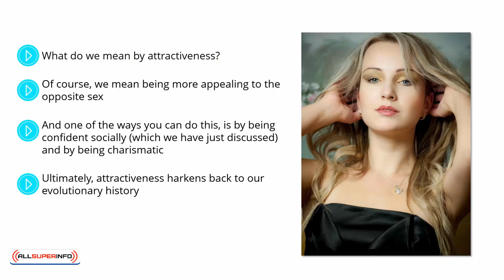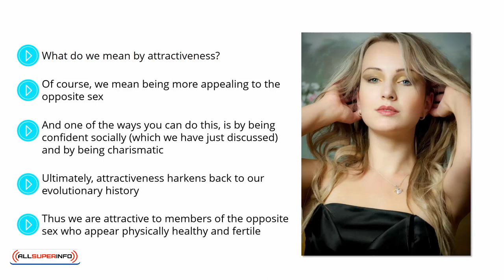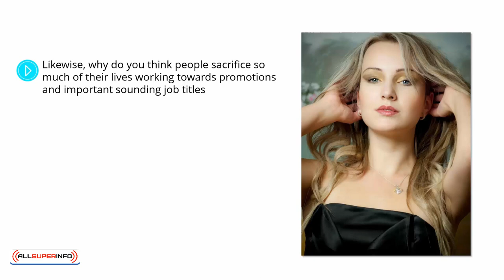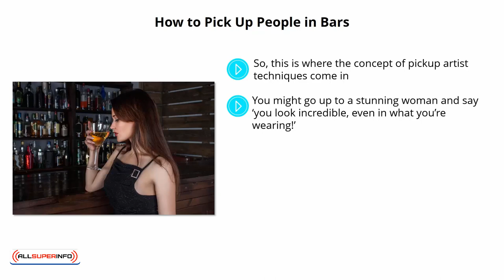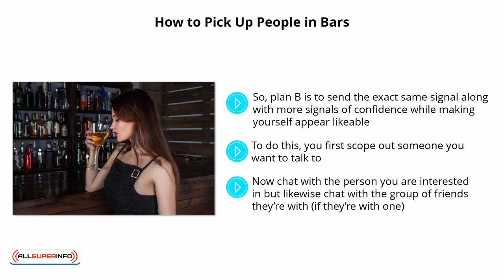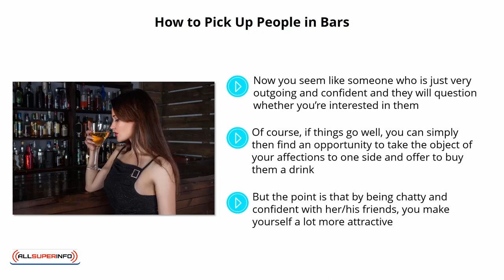Video 4 Attractiveness